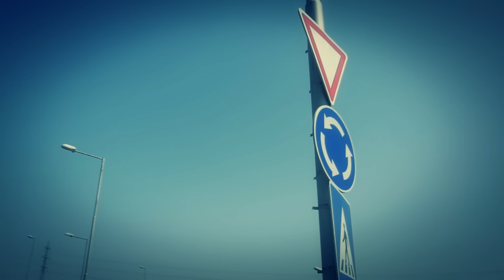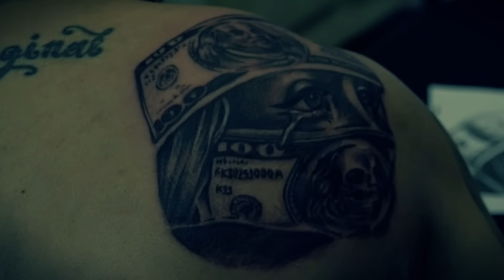MILIONI - Алигатор [Official Video]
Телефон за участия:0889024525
Музика: JS ProductionZ
Аранжимент: JS ProductionZ
Запис, Микс и Мастер: Бате Пешо "Studio Buster"
Видео: Avart.От Kartela Records

2018
Kartela Records!